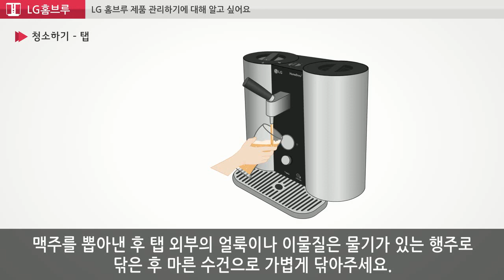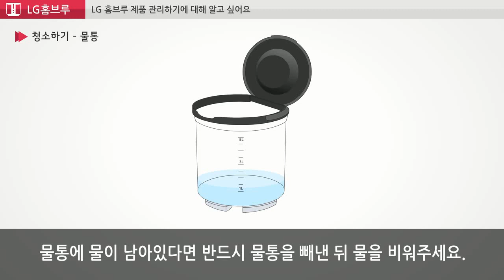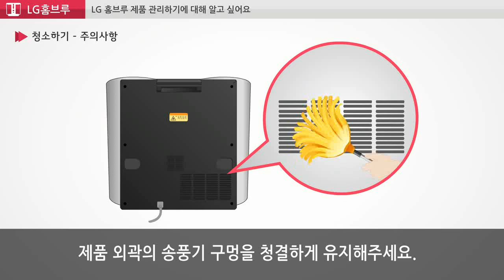LG 홈브루 맥주제조기 - 제품 관리 방법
LG 홈브루 맥주제조기 제품 관리 방법 영상입니다.

[제품 청소하기]
제품을 주기적으로 청소하면서 관리해주시면 보다 깨끗하고 맛있는 맥주를 드실 수 있습니다.

■탭
맥주를 뽑아낸 후 탭 외부의 얼룩이나 이물질은 물기가 있는 행주로 닦은 후
마른 수건으로 가볍게 닦아주세요.

■물받이
1. 물받이 커버를 위로 당겨 분리해주세요.
2. 물받이는 앞으로 살짝 당겨 분리해주세요.
※물받이를 분리할 때 물받이에 남아 있는 맥주를 흘리지 않도록 주의하세요.
3. 물받이를 물로 깨끗하게 청소해주세요.
4. 부드러운 천으로 물받이 표면을 닦아주세요.
5. 물받이 커버를 물받이에 얹고 제품 전면에 밀착시킨 후 살짝 밀어 정착해주세요.

■물통
1. 물통에 물이 남아있다면 반드시 물통을 빼낸 뒤 물을 비워주세요.
2. 남아 있는 물기는 마른 수건으로 가볍게 닦아주세요.

■캡슐 투입구
1. 캡슐 투입구의 손잡이를 반 시계 방향으로 돌려서 열고 내부를 확인해주세요.
2. 내부에 물이 있다면 마른 행주로 닦아주시고, 얼룩이나 이물질이 보이면
물기가 있는 깨끗한 행주로 닦아주세요.
※행주의 보푸라기가 캡슐 투입구 구멍에 떨어지거나 달라붙지 않도록 주의해주세요.
3. 캡슐 투입구를 닦은 후에는 캡슐 투입구 커버를 열고 내부를 충분히 건조시킨 후에
커버를 닫아주세요.

■발효통
1. 맥주 투입구 커버나 발효통 내부에 맥주 얼룩이나 물기가 있는지 확인해주세요.
2. 맥즙팩 제거 시 팩 내 잔여물을 발효통 안에 흘렸거나 쏟았을 경우,
 발효통 내부가 긁히지 않도록 휴지나 마른 행주로 깨끗이 닦고 건조한 후 보관해주세요.
3. 발효통 커버 안쪽 및 맥즙팩이 안착되는 부분의 고무 주변에는 맥즙이 묻어있을 수 있습니다.
브루잉 후 반드시 커버를 열고 따뜻한 물을 적신 행주나 물티슈로 깨끗하게 닦아주세요.
4. 커버를 바로 닫지 말고 충분히 통풍시켜 커버와 발효통 내부를 건조시켜주세요.
※맥주 잔여물이 있는 상태에서 커버를 닫지 마세요.
자연 발효가 일어나 발효통 내부에 압력이 높아집니다.
※청소를 위해 발효통 내부에 손을 넣을 시 안전에 유의하세요.
5. 커버와 발효통 내부가 충분히 건조되었으면 커버를 닫고 보관해주세요.

■주의사항
1. 제품 청소 후 제품을 충분히 건조시켜 주세요.
물기가 남아있을 시, 물때가 발생하거나 곰팡이가 자랄 수 있습니다.
2. 제품 내부의 물기를 제거하기 위해 제품을 뒤집지 마세요.
3. 제품 외곽의 송풍기 구멍을 청결하게 유지해주세요.